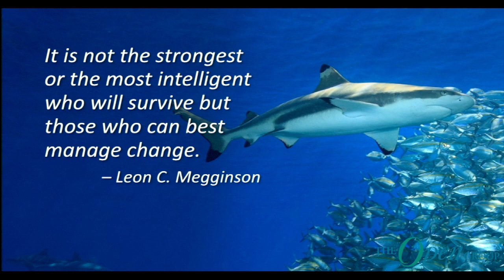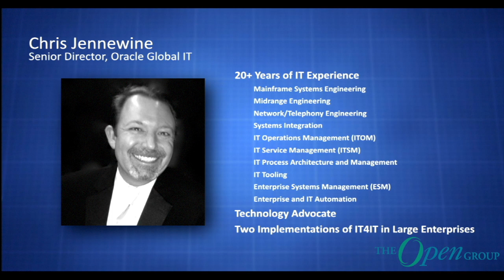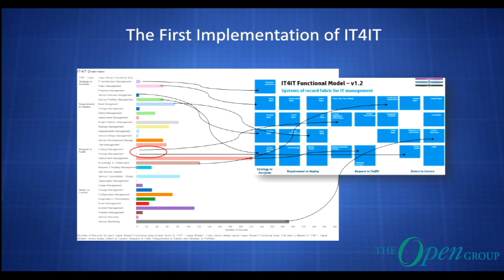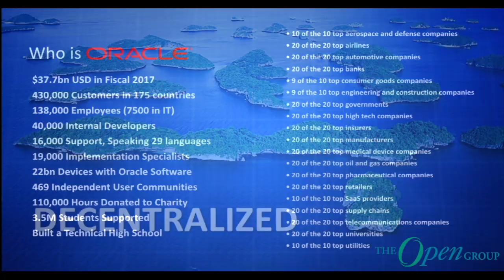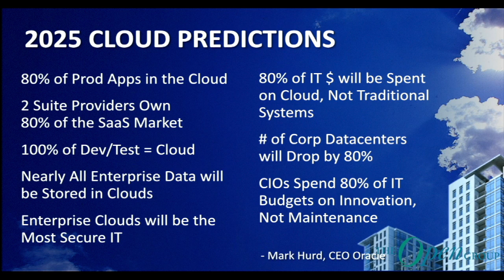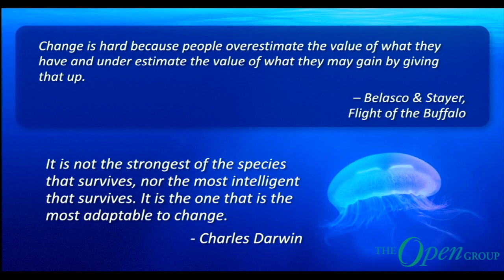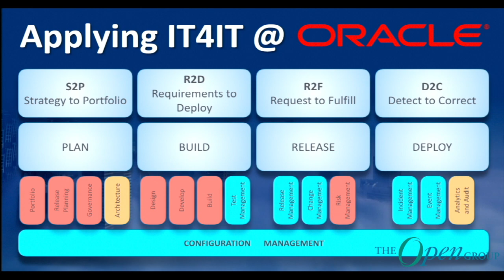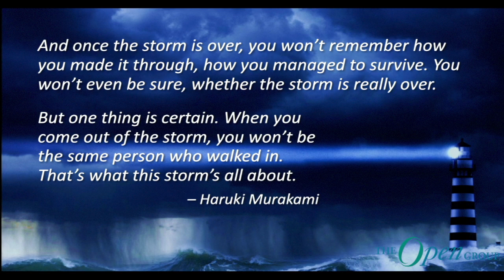Oracle's Transformation to the Digital Enterprise Using IT4IT™ Reference Architecture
In recent years, Oracle has been going through a massive transformation to be the best Cloud, Software, and Services provider in the world. This presentation will highlight how Oracle's Global IT organization has adopted IT4IT as the framework for process and organizational revitalization to support the company's mission.

Key Takeaways:
- Learn how the IT4IT standard is helping to drive organizational efficiencies within Oracle
- Learn how Oracle is applying the IT4IT in their shift from a traditional IT organization to a DevOps organization
- Understand how to avoid some pitfalls when implementing IT4IT

Presenter: Chris Jennewine an accomplished leader focusing on driving value into IT organizations through optimization, standardization and execution. Chris is a proven information technology leader with 20+ years of IT experience, specializing in organizational transformation, directing technology programs to enrich business functions and optimization of operational approaches.